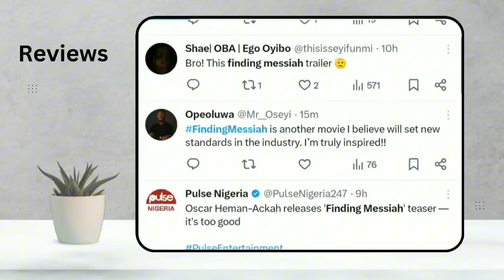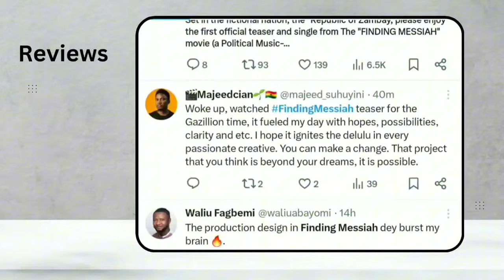FINDING MESSIAH - Official Teaser/Trailer & Reactions | Nollywood Movie 2024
Watch 5-Minute teaser for political-music Drama, ‘Finding Messiah’ by Oscar Hermanackah.

Set in  the fictional Zambay, starring Pete Edochie, Bucci Franklin, Majid Michael, Shine Rosman, Lilian Afegbai, Keppy Ekpeyong and Segun Arinze.